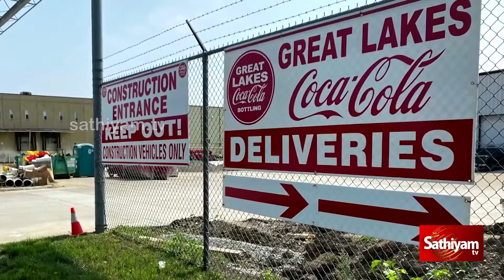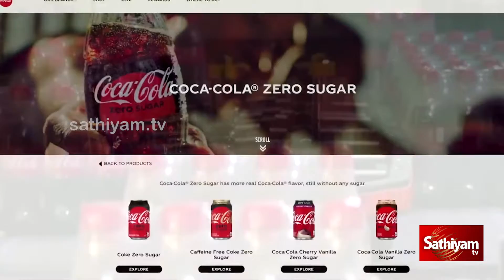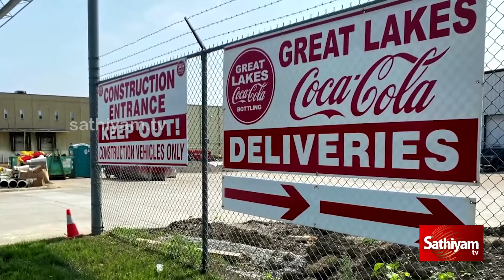Copyright, Trademark, Patents என்ன வித்தியாசம்? | sathiyamtv